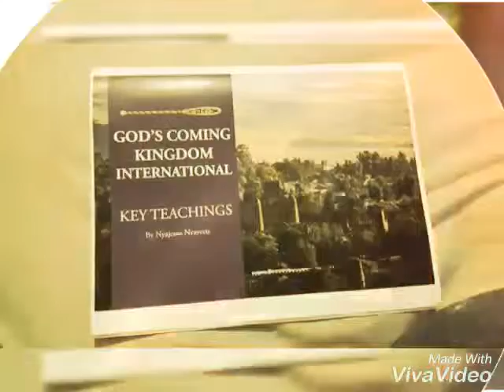The Second coming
Canaan the kingdom of God and the Solomonic dynasty